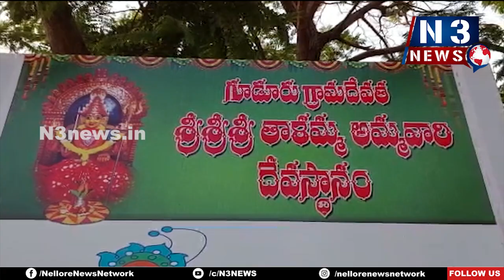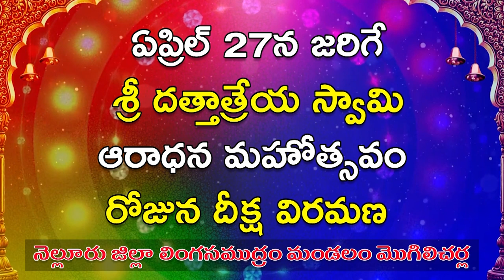గూడూరు పట్టణంలో ఘనంగా హోలీ పండుగ సంబరాలు...